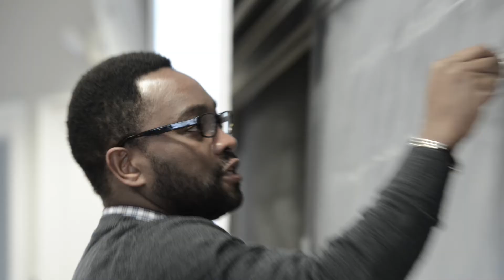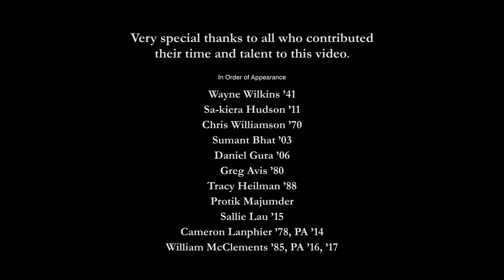Teach It Forward 2017: Update on the Campaign for Williams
In 2015, Williams launched Teach It Forward to support and enhance the college's core liberal arts values. Through annual giving the campaign offers all Williams alumni and parents the chance to connect with each other and with the college toward a common goal while also  investing in financial aid, faculty excellence, a new science center, and learning beyond the classroom and the campus.